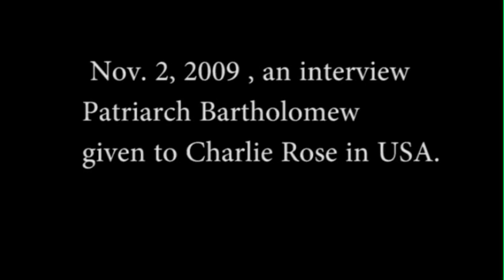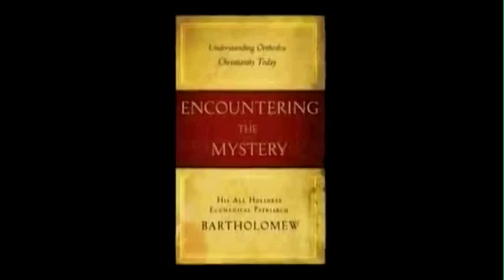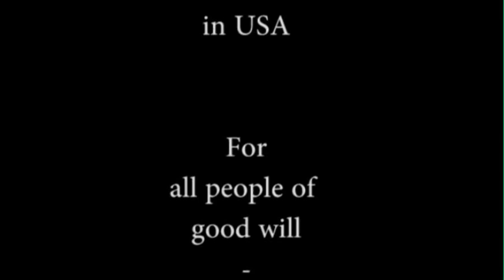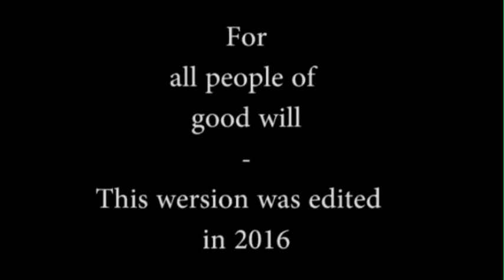Ecumenical Patriarch Bartholomew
abouth him self, the church and ecumenic